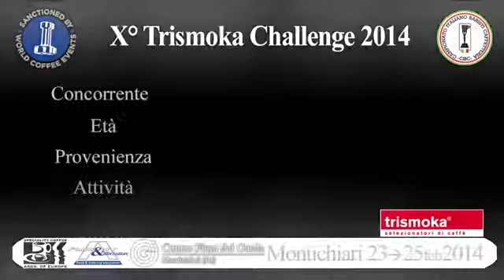Riccardo Grassi - Semifinale - Trismoka Challenge 2014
Campionato Italiano Baristi Caffetteria 2014